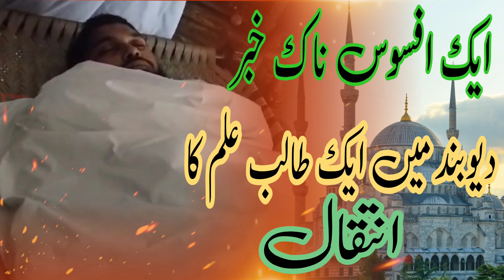دیوبند میں کرنٹ لگنے سے ایک طالب علم کا انتقال ہوگیا Deoband Main Ek Talib E Ilim Ka Qatal